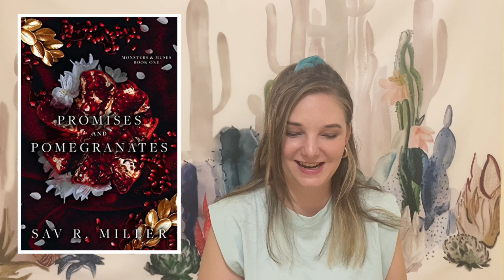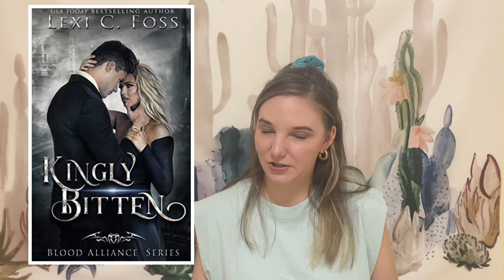August Anticipated Romance Releases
August Anticipated Romance Releases, all of the indie romance novel releases in August, 2021, that I was aware of at the time of filming. There's quite a few new to me authors on this month's list, as well as some standby favorites. Paranormal romance, bully romance, daddy romance, dark reverse harem romance, mafia romance, motorcycle club romance, and quite a bit more. If you want to know other releases as I find out about them, they'll be in my instagram stories.

Links are based on if there is a current link for these books since they're not live yet, and I can't always know if they'll be available in kindle unlimited until their release.

Books Mentioned:

Golden Glades Henchmen #3 by Jessica Gadziala

Smutty Secret Project by Jessica Gadziala

Dirty Curve by Meagan Brandy

LWYMMD by Lylah James and Brianna Hale

Leviathan's Song by Elsie Winters

Promises and Pomegranates (Muses & Monsters #1) by Sav R. Miller

My Fiance's Bodyguard by Ivy Wild

Corrupt Temptation (Savage Kings of St. Ivy #1) by Melinda Terranova

Kingly Bitten (Blood Alliance #5) by Lexi C. Foss

Watching Her by Josephine Andersen

A Legacy of Sorrow (A Violent Agenda #2) by Mallory Fox